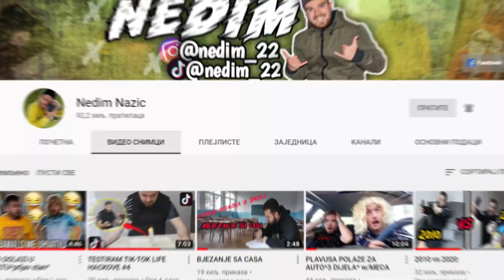IDEMO U ZOO VRT(vlog#1)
► Pretplatite se na moj kanal za još više ovakvog sadržaja.VOLIM VAS SVE !
SAMO OSMIJEH !

Nedim​Nazic